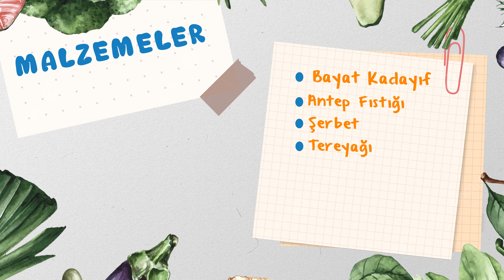Fıstıklı Kadayıf Bulamacı Nasıl Yapılır? | Atıksız Tarifler - Ahmet Özberk - B47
Kadayıfı çok severiz fakat taze yenmediğinde geriye kalan kısmı yumuşar ve bir süre sonra
çöpe atılır. Bu kadayıfı gözden çıkarmak istemiyorsanız hazırlayacağınız fıstıklı bir bulamaca
yatırıp farklı bir tatlı üretebilirsiniz.